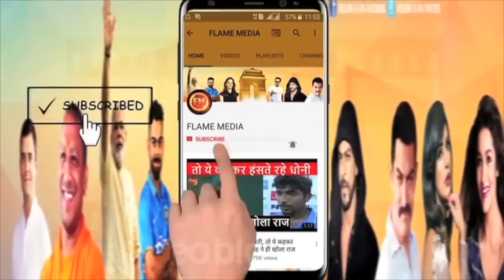आदित्य ठाकरे का खेल खत्म?.. दिशा सालियान केस में SIT जांच शुरू.. पकड़ने की पूरी तैयारी..